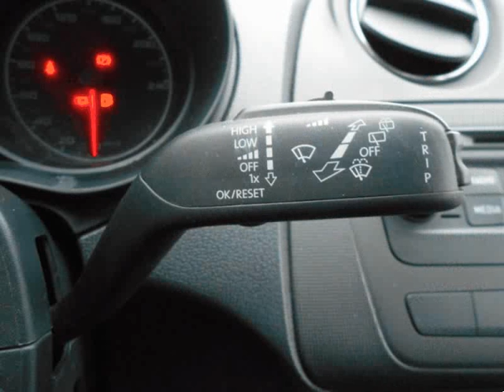Seat Ibiza 1.2 TDi I-Tech para Venda em Estatuto Automóvel . (Ref: 577646)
Seat Ibiza 1.2 TDi I-Tech para Venda em Estatuto Automóvel . (Ref: 577646) do ano 2014 com 107250 Kms.Anúncio inserido por rotina informática, todos os dados carece de confirmação.
VÁRIOS EM STOCKS. VIATURA EM ESTADO GERAL COMO NOVO, VERSÃO  I-TECH, EXCELENTE NÍVEL DE  EQUIPAMENTO. EXCELENTE MOTOR 1.2 TDI TURBO DIESEL.  Com oficina própria, todas as nossas viaturas são sujeitas a uma rigorosa inspecção mecânica com a finalidade de minimizar possíveis avarias.. É efectuada uma revisão de entrega com mudança de óleo, filtros, travões, correia de distribuição no caso de ser necessário, uma limpeza geral e higienização da viatura. A nossa Garantia cumpre as exigências da ANECRA. .Todos os dados e disponibilidade carecem de confirmação junto do vendedor.